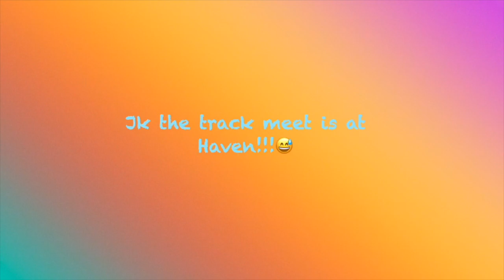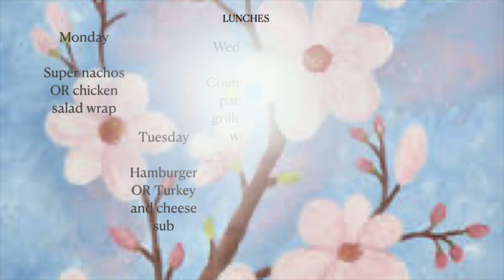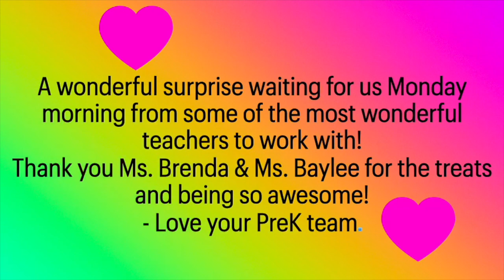April 10 16 Final Announcements